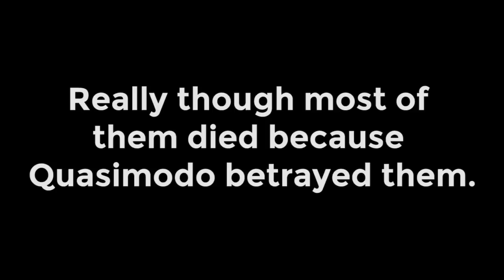EVE Online Carcast: Solving the N+1 Problem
On today's drive I talk about the "N+1 Problem" of EVE Online warfare. How can CCP address concerns that the person with more ships always wins?

I cover four or five of the most likely solutions. I also get to show off my beautiful 1995 Nissan 300ZX!